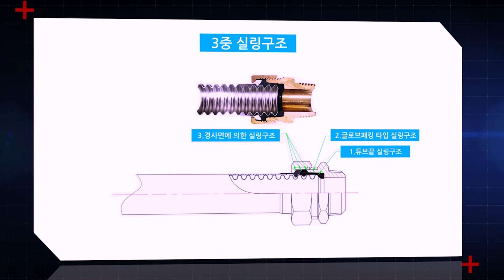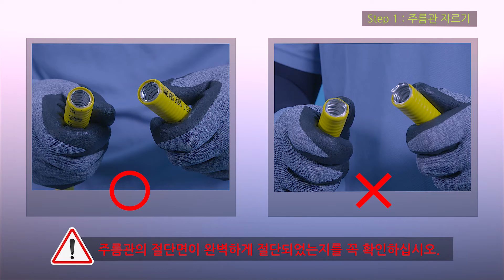글로브패킹 타입 피팅 조립 | Metal Flexible Tube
글로브패킹 타입 피팅 조립

Dong-A Flexible Metal Tubes Co., Ltd., is a Corrugated Stainless Steel Tube(CSST) manufacturer who has been known world-wide for high technology in metal engineering and top class facility producing world best quality CSST, since its foundation in 1982.

We have obtained total 23 international quality approvals from prominent evaluation facilities/programs including UK ISO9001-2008 Quality Management System, LPCB, UL, FM, VdS, IAPMO, etc. And we've also achieved obtaining 8 domestic quality & technical certifications including Korean Standard (KSD3625, KSD3628).

 In addition, Dong-A have developed the state-of-the-art technologies registered for 65 cases of domestic and international patents, and announced 9 academic journal articles to Corrosion Science Society of Korea and The Korea Society of Safety, cooperated with researching institutes and universities. As a global leader in the industry, we always do our best to serve our valuable customers all over the world (including UK, USA, Germany, Poland, Italy, Russia, Australia, Japan etc) with absolutely fine quality products.